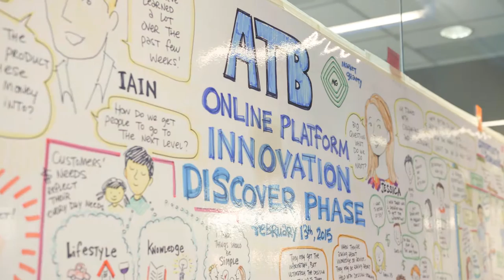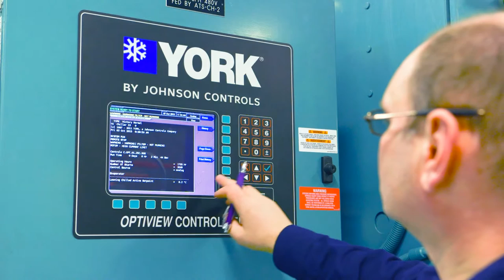IBM Global Technology Services | ATB Financial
Weaving together interviews from multiple executives and directors, this four-minute video tells the story of how IBM Global Technology Services helped ATB Financial relocate its secondary data center to a new, state-of-the-art facility run by IBM. On-screen graphics highlight key points while background video enhances viewer engagement and showcases the impressive IBM facility.